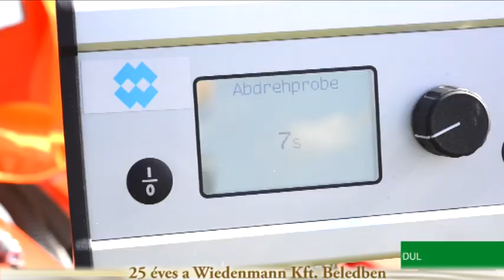25 éves a Wiedenmann Kft Beledben